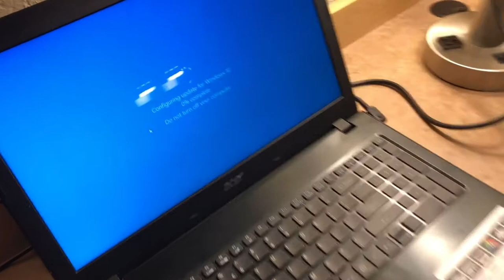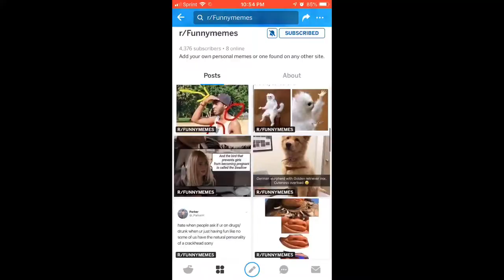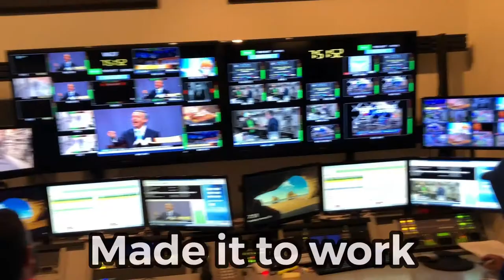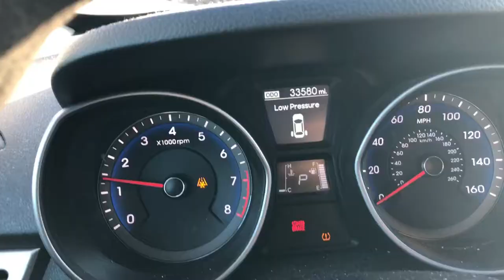Snowpocalypse 2019 - "I'm Vloggin' Here!"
Dammit, Elsa, look what you made me do!

Special thanks to all my patrons: Whitney Upchurch, Taren Strunk, Jessica Gillan, Melissa Shea

© Eventide Entertainment/Mike Shea 2019